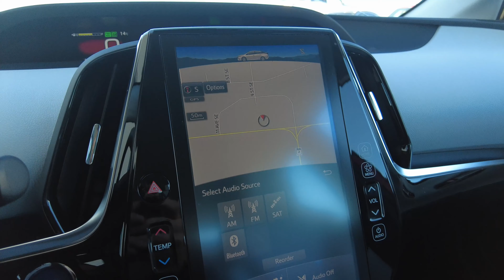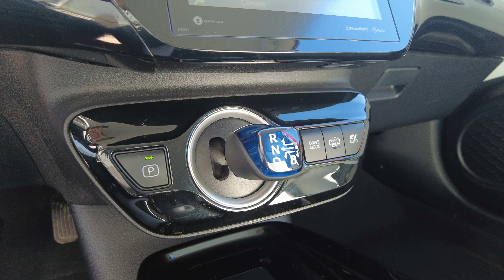2020 Toyota Prius Prime for sale at High River Toyota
At High River Toyota, we take pride in offering only the highest-quality pre-owned vehicles to our customers. Our cars have all been AMVIC inspected to ensure that they meet or exceed industry standards. In addition to this, we have been serving Southern Alberta for more than 20 years, so we have a deep understanding of the local market and the needs of our customers.

We understand that purchasing a vehicle can be a significant investment, which is why we offer flexible payment options to help make it more manageable. Whether you're looking to finance your vehicle or make a cash purchase, we'll work with you to find a payment plan that works for your budget. Additionally, we offer savings on financial deals working with all major and sub-major lenders to find the right approval and help you get the most value for your money. Even if you are new to Canada and have bad credit or no credit at all, our financial team is here for you.

Or come on down to 901-11th Ave S.E, High River, Alberta